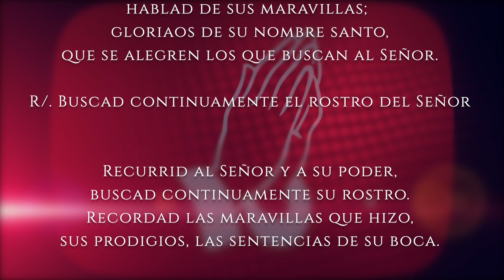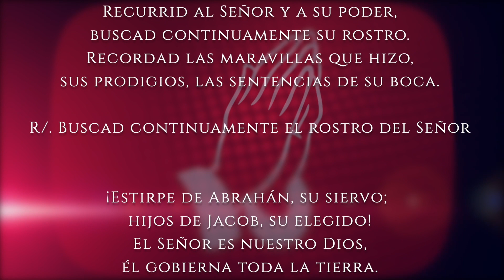Evangelio de HOY. Miércoles 6 de julio 2022 "Los doce"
Mateo (10,1-7):

En aquel tiempo, Jesús llamando a sus doce discípulos, les dio autoridad para expulsar espíritus inmundos y curar toda enfermedad y dolencia. Éstos son los nombres de los doce apóstoles: el primero, Simón, llamado Pedro, y su hermano Andrés; Santiago el Zebedeo, y su hermano Juan; Felipe y Bartolomé, Tomás y Mateo, el publicano; Santiago el Alfeo, y Tadeo; Simón el Celote, y Judas Iscariote, el que lo entregó.

A estos doce los envió Jesús con estas instrucciones: «No vayáis a tierra de gentiles, ni entréis en las ciudades de Samaria, sino id a las ovejas descarriadas de Israel. Id y proclamad que el reino de los cielos está cerca.»